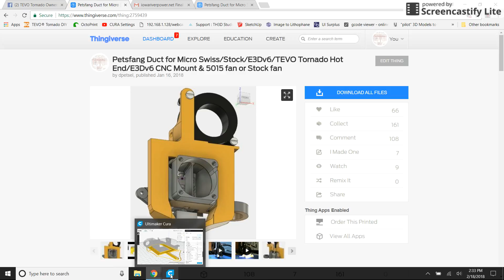Petsfang Duct duct orientation to print with supports from buildplate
This is the orientation to print the duct with a view of the supports for the minimal overhangs. This is sliced with CURA 3.2.1

The CNC Mount version of the duct is depicted in the video.. I was playing with overhang angles and infill for this particular part. This short video is for ORIENTATION PURPOSES ONLY.